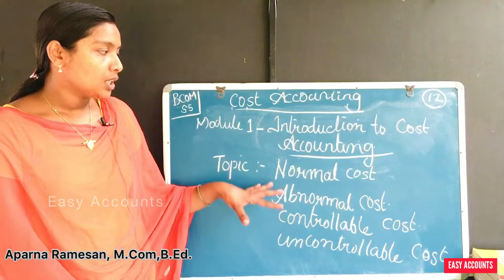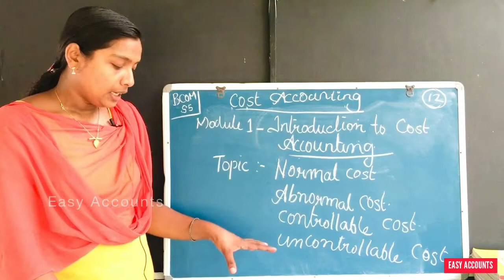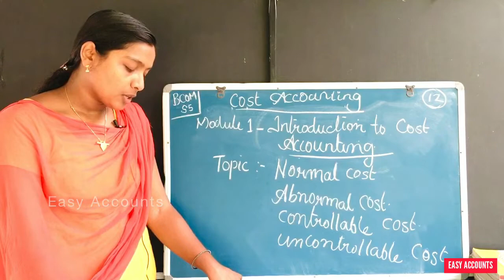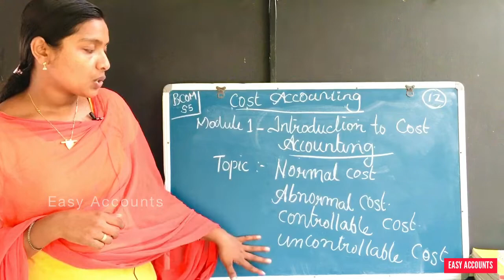Degree 5th Sem | Cost Accounting | Module-1 | Introduction To Cost Accounting | (Part-12) | EA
Degree 5th Semester | Cost  Accounting | Module-1 | -(Part-12) | Introduction To Cost Accounting  | Normal Cost | Abnormal Cost |  Controllable Cost | Un-Controllable Cost |

Class          : Degree 5th Semester
Subject       : Cost  Accounting
Module       :Module-1 | -(Part-12) |
Chapter      : Introduction To Cost Accounting
Topic          : Normal Cost | Abnormal Cost |  Controllable Cost |
                      Un- Controllable Cost |

By,
Easy Accounts